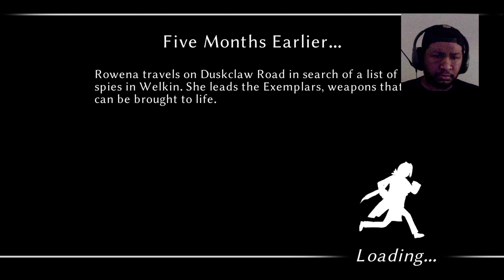Fallen Legion Revenants / First Impression (Playstation 4)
Fallen Legion Revenants Review & Playthrough #1 (Playstation 4)

I'm A Variety Streamer From New Orleans,LA That Does Let's Plays & Game Reviews On Popular & Indie Titles!

Support A Creator Code : ShawnKTheKingYT

Fallen Legion Revenants Nintendo Switch Review

Fallen Legion: Revenants Review

Fallen Legion Revenants PS4, Nintendo Switch, Review & Gameplay

Fallen Legion Revenants (DEMO) - 50 Minute Play [Switch]

allen Legion Revenants - Gameplay Walkthrough (No Commentary, PS5)